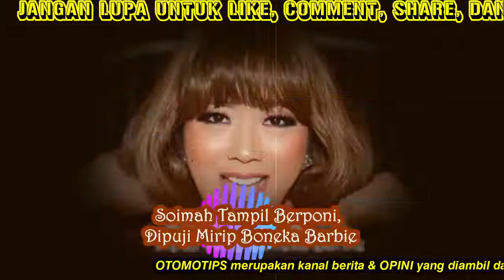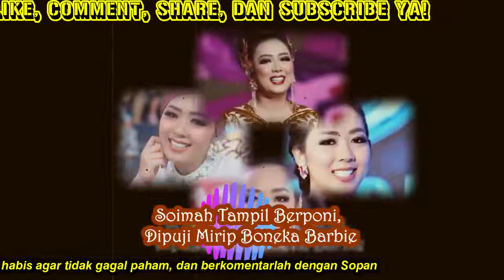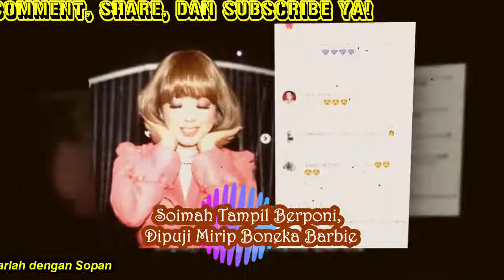Soimah Tampil Berponi, Dipuji Mirip Boneka Barbie - OTOMOTIPS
Baru-baru ini Soimah berhasil menyita perhatian jagat maya di Instagram lantaran sebuah unggahan foto di laman Instagram miliknya. Bagaimana tidak, soimah yang biasa tampil di panggung dengan rambut panjangnya yang tampak elegan, kini berganti menjadi berponi.

Pemilik nama asli Soimah Pancawati itu terlihat mengubah rambutnya menjadi hitam pendek dan berponi. Soimah lantas memadupadankan model rambut barunya tersebut dengan mengenakan setelan long dress berwarna merah muda dan baju berwarna putih sebagai dalamannya.

Soimah lantas bergaya dengan berbagai pose untuk mengabadikan potret penampilan barunya yang tak biasa tersebut. Sebagian potretnya ia bagikan dalam foto separuh badan. Dan sebagian lagi dalam bentuk full body sehingga memperlihatkan keseluruhan penampilannya dari ujung rambut hingga ujung kaki.

Lantas dalam keterangannya, Soimah menjelaskan bahwa rambut barunya tersebut hanyalah sebuah wig. Dan penampilannya yang tak biasa ini sengaja ia lakukan untuk menghadiri sebuah program acara di salah satu stasiun televisi.

"Semalam DAAsia Indosiar," tulis Soimah sebagai keterangan yang mengiringi foto unggahannya. "Hairdu nganggo wig,make up by aku dewe," tambahnya lagi dengan memberikan emoji bergambar perempuan menari di akhir tulisan caption-nya.

Tak ayal, unggahan ini pun langsung berhasil menyita perhatian netizen untuk memberikan respon mereka di kolom komentar. Rupanya, banyak dari neter yang memuji kecantikan Soimah saat tampil dengan rambut berponi. Bahkan saking cantiknya, netter sampai memujinya mirip boneka Barbie.

"Ayune maaa wis kaya barbie," tulis seorang netter dengan menambahkan emoji berlambang hati. "Ayunee mae koyo wong korea ketok num," sahut netter yang lain.

oleh OTOMOTIPS